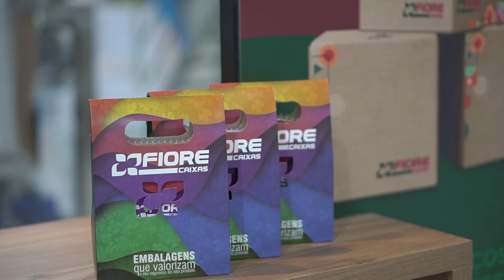Fiore Caixas | Open House 8